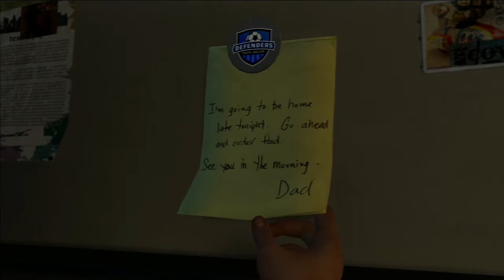The Last of Us MACGames mac detonado